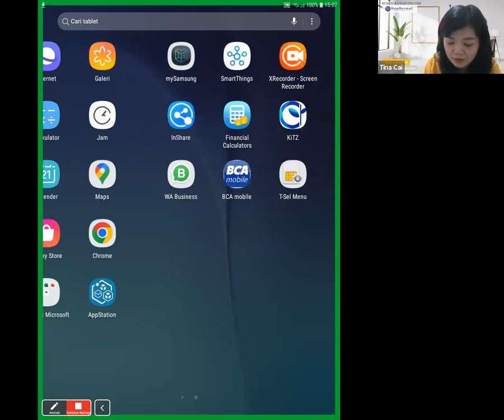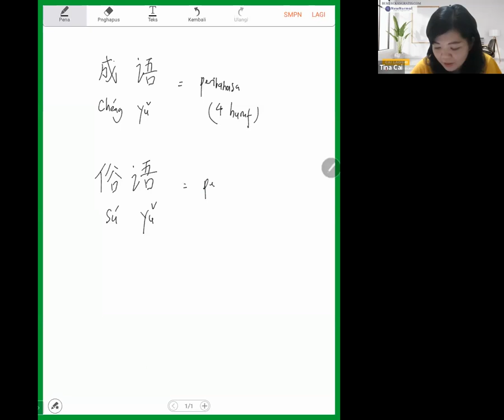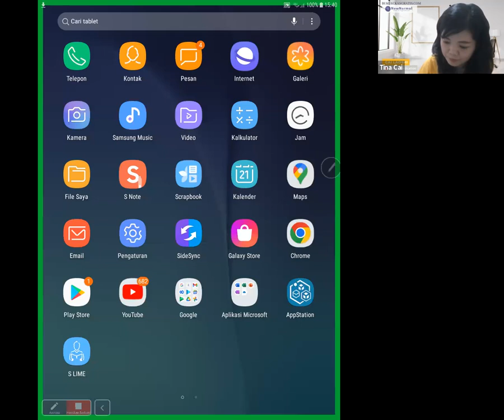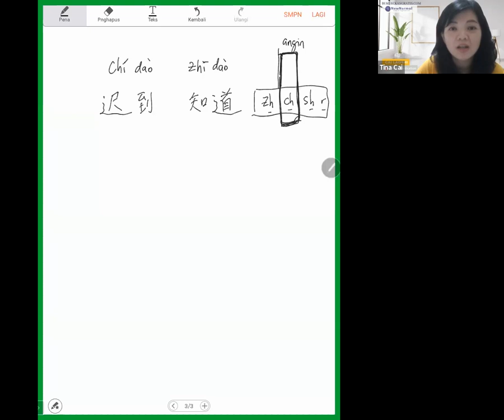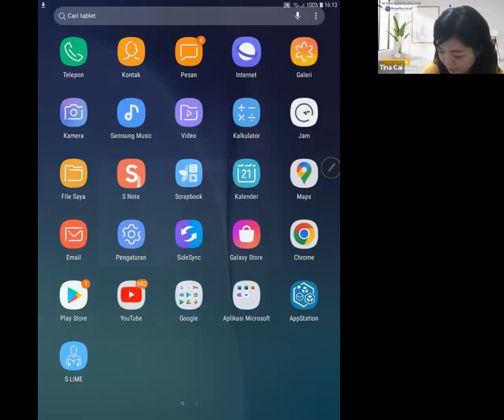Program Cai Laoshi menjawab Sesi 6 (21 Des 2022)